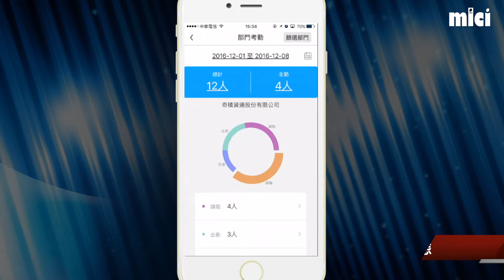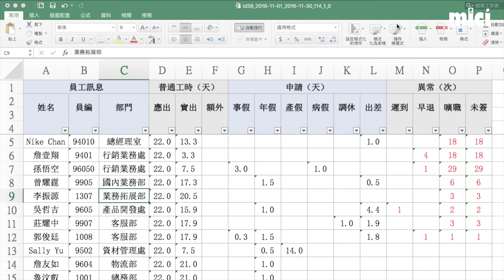mK450 雲端掌靜脈人臉考勤門禁機 產品功能說明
mOA雲考勤建立一個全新的考勤應用, 結合考勤機、手機APP及完整的雲端後台考勤管理系統，提供給企業用戶一個簡直且平價的企業辦公考勤解決方案！
歡迎同業合作，請洽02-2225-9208專人服務或加入